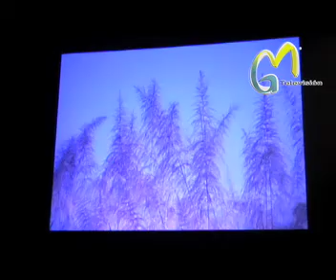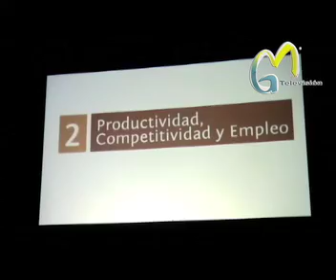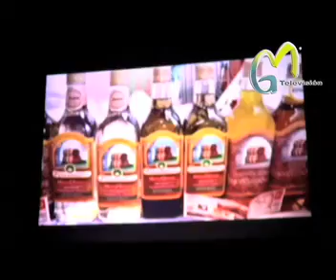informe de gobierno Josè Manuel Barrera